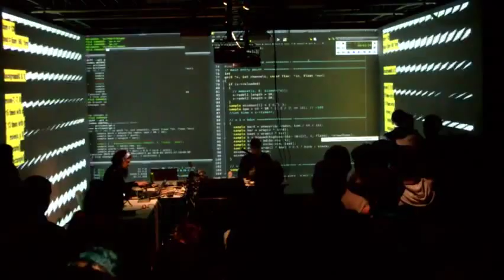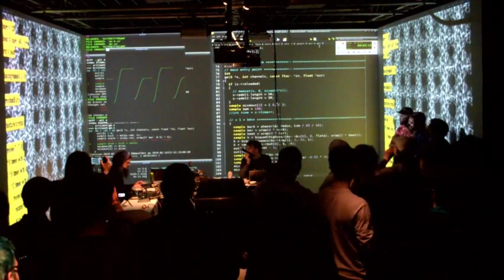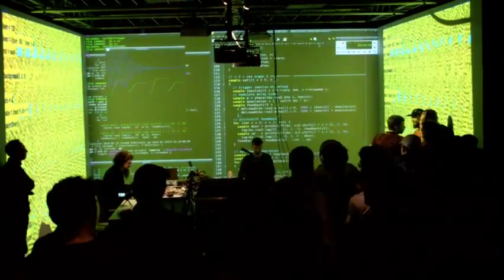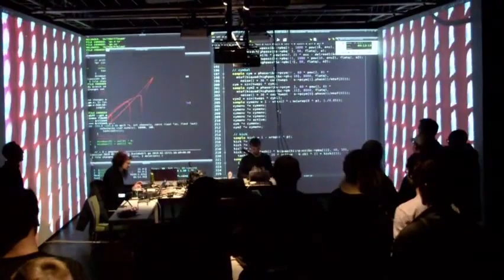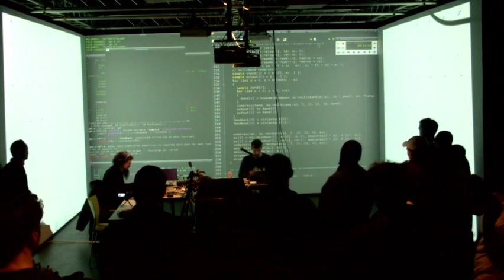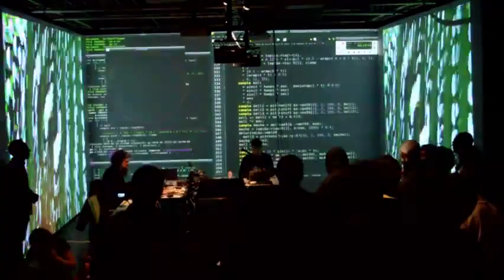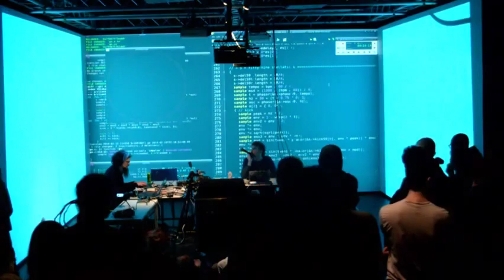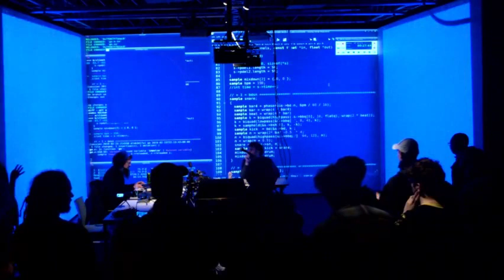TOPLAP15 - London Goldsmiths Algorave - mathr + Rumblesan - 15 February 2019 21:45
TOPLAP15 live performance by mathr + Rumblesan at the London Goldsmiths Algorave
Using mathr